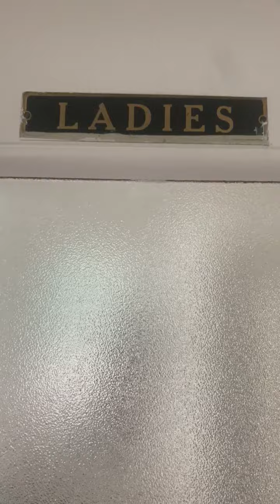Office Building Women's Restroom Reshoot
Filmed at the same place as the last video. These toilets are amazing.

Wellworth Ingenium: A+
Wellworth Class 5: A+

Rating Scale

A+ EPIC
A Amazing
A- Nice
B+ Great
B Good
B- Okay
C+ Boring
C Not Good
C- Bad
D+ Junk
D Garbage
D- Trash
E+ Terrible
E Horrible
E- Awful